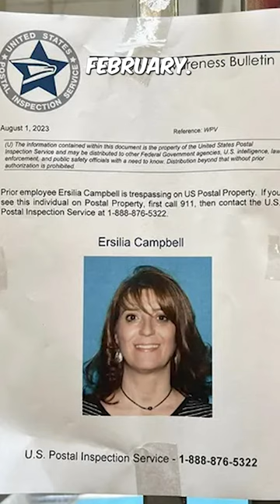Blackface Karen GOES CRAZY In Colorado Target And Starbucks 👀 | Ersilia Campbell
Woman identified as Ersilia Campbell causes OUTRAGE when she walked around in BLACKFACE at a Target and Starbucks in Colorado.

The video begins with Ersilia dressed in blackface, walking into a Colorado Target store, and immediately demanding to know the location of the Pride section. Her actions and appearance raised eyebrows and led to a tense exchange with store employees.

Undeterred, she then visited a Starbucks location, where she sported Trump stickers prominently displayed on her shirt. Her presence and attire caused further commotion and unease among customers and staff.

What makes this encounter even more concerning is that Ersilia Campbell was previously fired from a post office job back in February. It is rumored that she caused disruptions during her tenure, leading to her dismissal.

Due to the seriousness of the situation, a trespassing notice was posted at her former place of work, alerting employees to call Law Enforcement if she attempted to return.

We condemn such behavior, as it is offensive, disrespectful, and harmful to others. Instances like these underscore the importance of promoting understanding, empathy, and inclusivity in our society.

Please note that this video is being shared for awareness purposes only, and we encourage respectful discussion in the comments section. Let us strive for a world where everyone is treated with dignity and respect, irrespective of their background or beliefs.